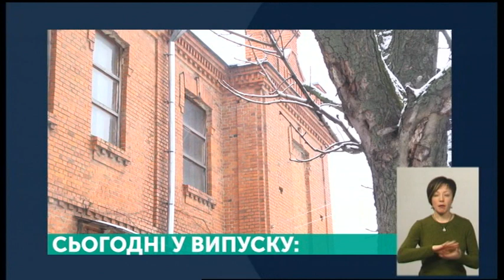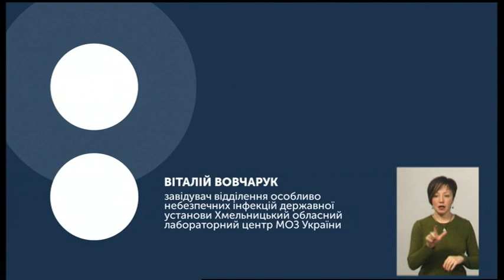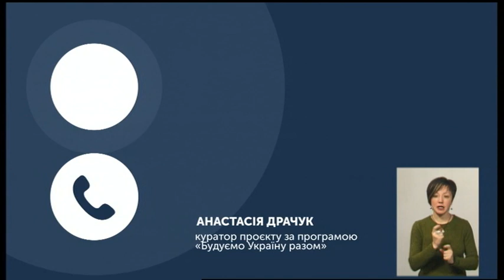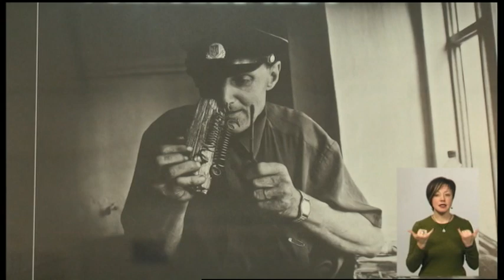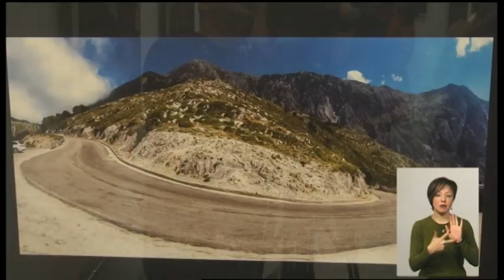31.01.2020. Новини. 19:00